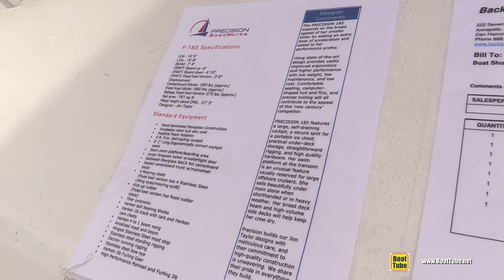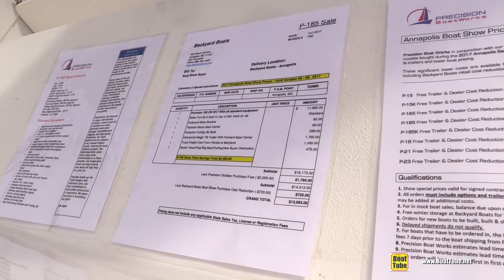2017 Precision P-185 Sailing Boat - Walkaround - 2017 Annapolis Sail Boat Show